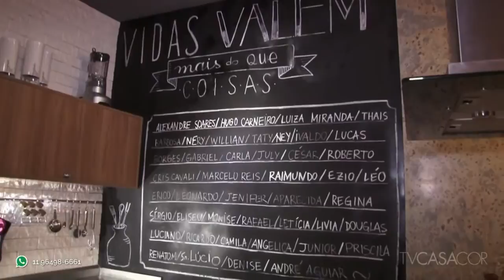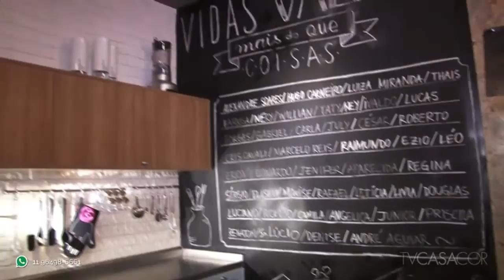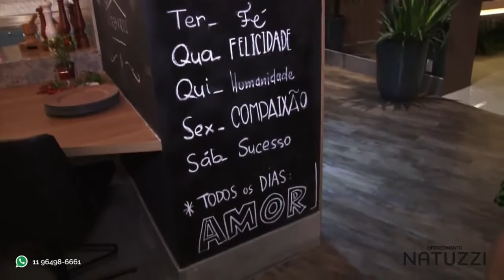CASACOR Brasília 2016: o Espaço de Convivência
Mayara Kassiê assina o Espaço de Convivência da CASACOR Brasília 2016. O ambiente amplo em formato curvo incentiva a convivência. Criado para relaxar, cozinhar e celebrar com os amigos, o projeto mistura elementos simples e neutros com outros calorosos, como o piano de cauda e a os armários retrôs na cozinha. A atmosfera acolhedora é reforçada pelos revestimentos feitos com tijolos e madeira. Confira mais detalhes no TV CASACOR! Curta e compartilhe!